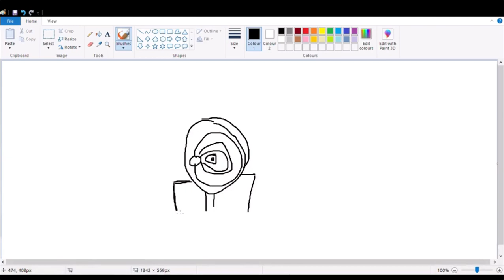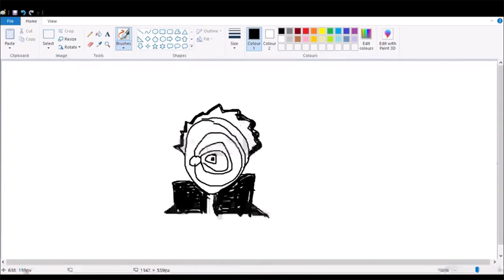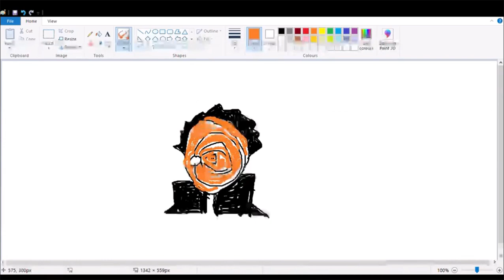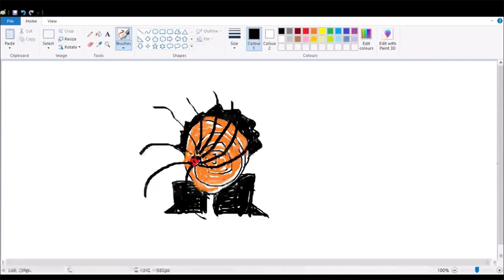Anime drawing tutorial (Part 1 of 7)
This is part 1 of a 7 part series of videos which are a compilation of anime art tutorials.
In this video, I'll be drawing Obito from Naruto.

0:00 - Intro
0:25 - Drawing
0:57 - Colouring
3:10 -Final Result